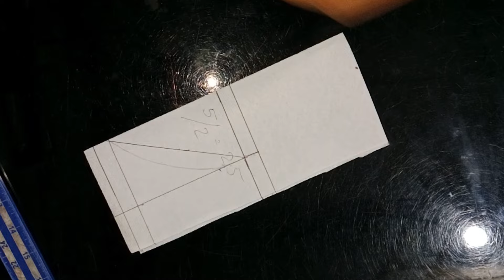കുട്ടികൾക്കും perfect V നെക്ക് തയ്ക്കാം churidhar cutting